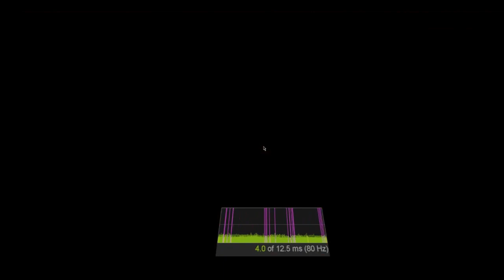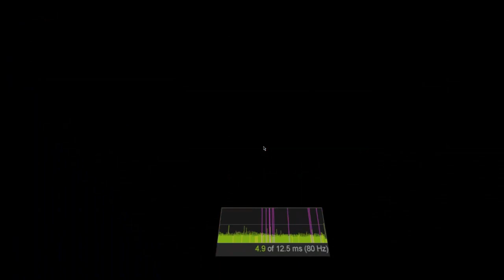Haha Rec Room, you can't ban me! (While my valve index likes to glitch and break...)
my valve index has cancer
song in the background is from Metallica.